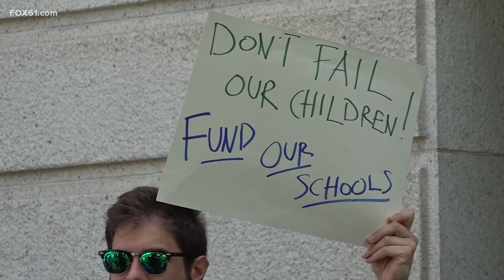Budget leaves Hartford Public Schools with $31.5 million shortfall | Mayor Arunan Arulampalam speaks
On Tuesday afternoon, the Hartford City Council unanimously voted to approve a $600 million-plus budget for the Capitol City that leaves schools underfunded.